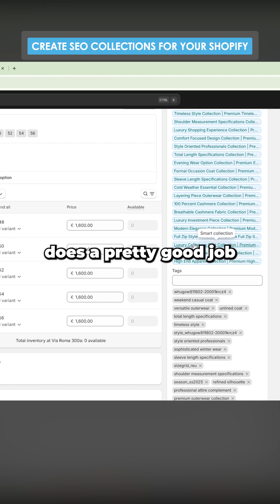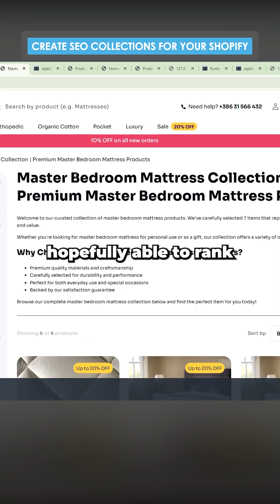A FREE Automation Tool To Create SEO Shopify Collections